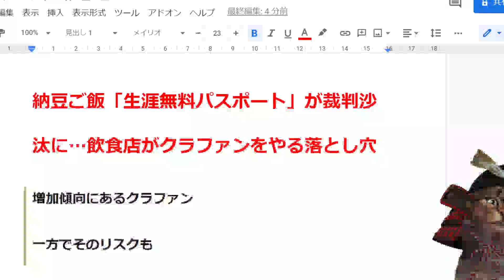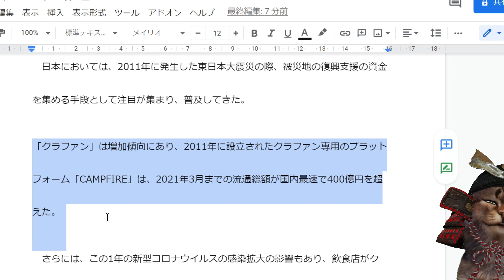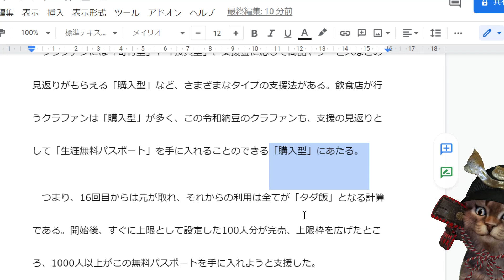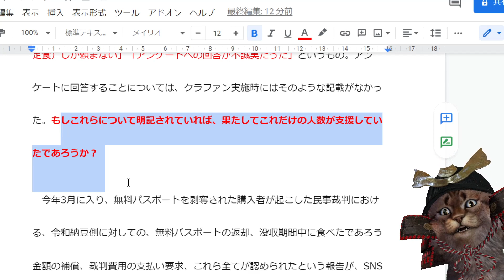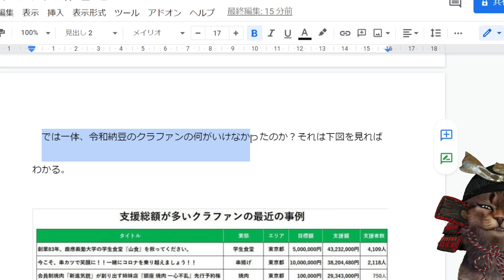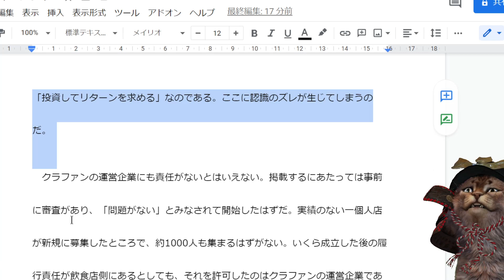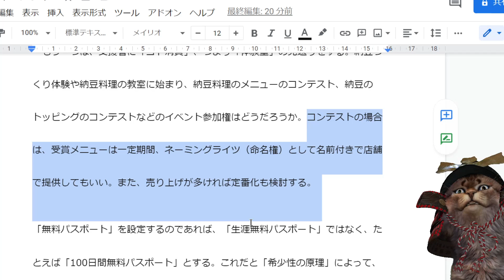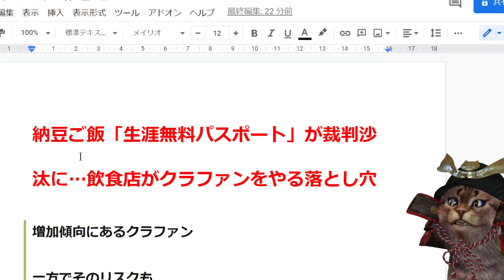【悲報】令和納豆さん、久しぶりにメディアに取り上げられ徹底的に論破されてしまうｗｗｗｗｗｗ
参考サイト
記事・新山勝利氏

令和納豆　宮下社長の新動画（20分越え）